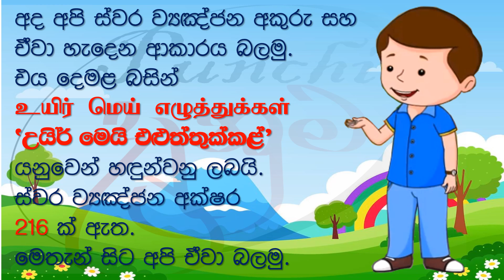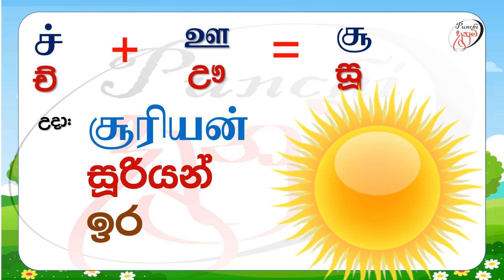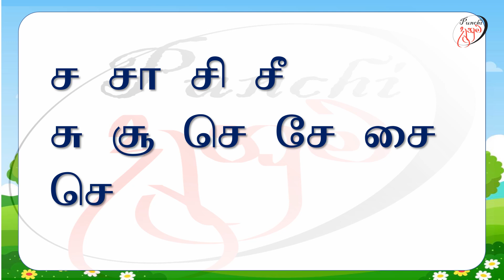Tamil Letters | punchi danuma school